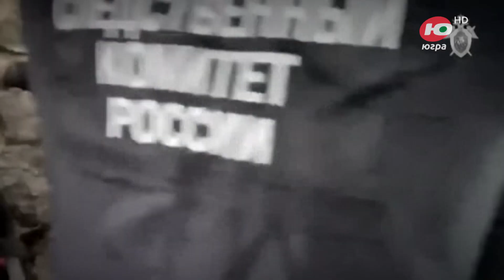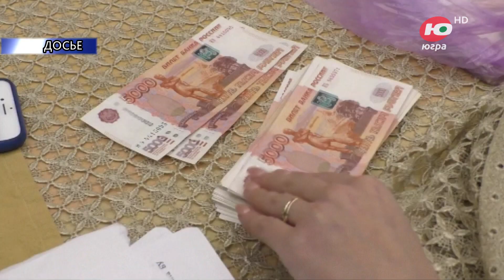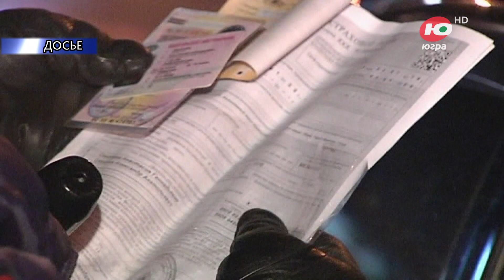Взятка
Экс-чиновник нижневартовской администрации обвиняется в получении взятки. Обвинительное заключение в отношении бывшего директора Управления капитального строительства утвердила окружная прокуратура.
По версии следствия, мужчина с декабря 2019 по сентябрь 2021 года серьезно обогатился на строительстве городской центральной больницы. Его задержали еще полтора года назад и поместили в СИЗО, где он и находится по настоящее время.
В ходе расследования у обвиняемого нашли и изъяли более 14 миллионов рублей, а также арестовали 20 миллионов, хранящиеся на банковском счете. Но даже эти цифры не покроют ущерб, причиненный экс-чиновником. Ведь взяток он получил более чем на 36 миллионов рублей.